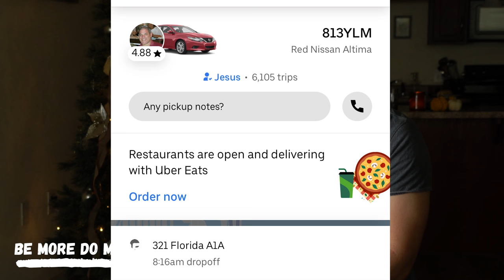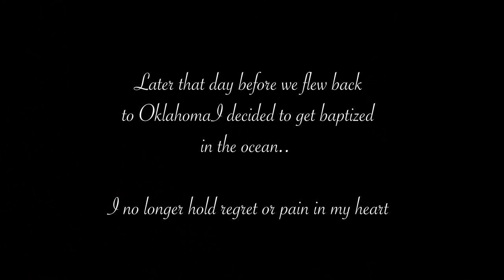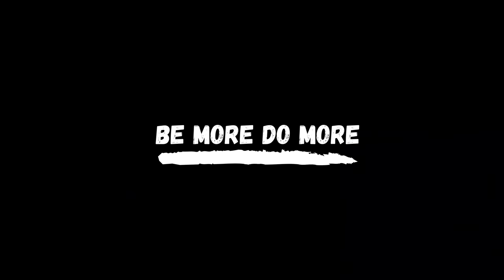I met JESUS and SATAN.. AND FILMED IT!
Do you have an addiction recovery story you want to tell?

We were in Fort Lauderdale Florida searching for some people to help when we encountered the Devil himself. This video is about meeting the Devil one day then meeting Jesus the next.

THIS IS NOT A MADE UP STORY! EVERYTHING WAS DOCUMENTED!
One of the craziest experiences of my life. I hope this video inspires you to be a better person towards others and to ask Jesus to forgive you of your sins. :)

It helps the video get out to more people! :)